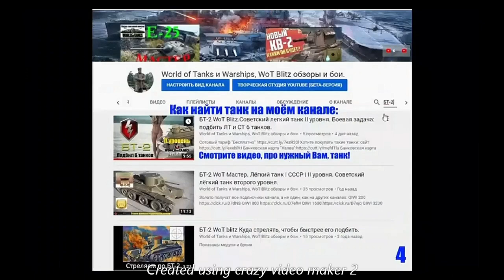Лучшая ПТ-САУ для игры во взводе и получении Медали "Братья по оружию". WoT Blitz.